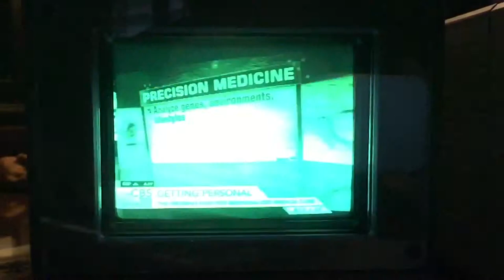Part 3 JVC Field Sequential (all electronic) Color Television Receiver/Monitor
After I posted Part 2, was asked if I could post a high speed video of the JVC field sequential set, but show it in slow motion. The first 21 seconds run at normal speed, but was recorded in slow motion, 240 fps. The video shows the results expected by the viewer. It shows the slow progression of the RGB LCD shutters switching sequentially across the screen. See Part 1 and Part 2.